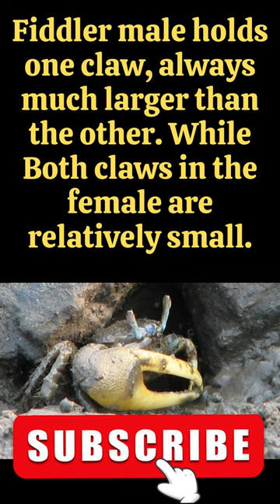What is the another name for Fiddler Crabs?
Hello, Welcome to our Kids And Parents YouTube Channel.

About This Video:
Did you know! What is the another name for Fiddler Crabs?
Sid the Fiddler and the Coastal Critters:

Crawling Crab Press & Go Toy:

Crab Clash Game:

Hermit Crab’s House Hunt story book:

Crab 50 Recipes Book:

Brain Development Best Rattle Toys:

Crabs Fancy Dress Costume: